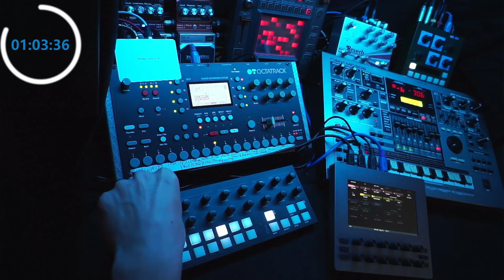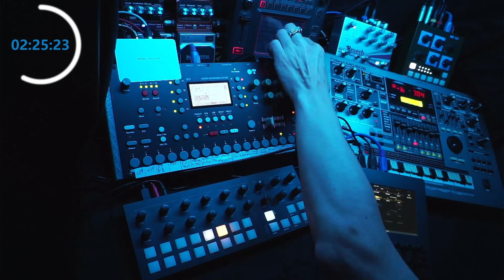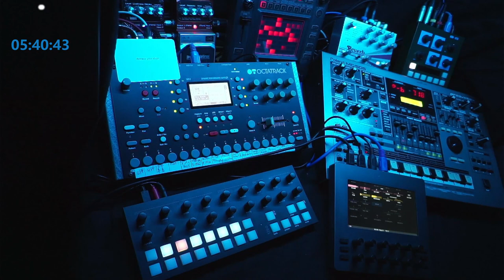Space Exploration - 230611 - Synth Jam - Fast Forward edit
Long form music in a short form edit.
5h40min in just under 10 minutes.

Imagine, you're skipping through a recording of a Space Exploration, fast forwarding roughly an hour, while the music keeps playing. Or just watch this short edit. There's less subtle changes to get lost in, but it creates a good idea where the journey goes.

If you enjoyed this edit and it even made you curious to see more, check out the original in its full, long form glory